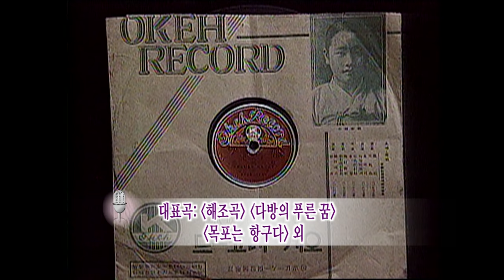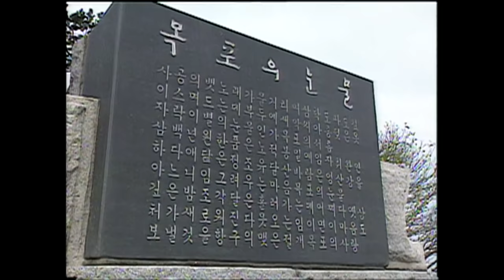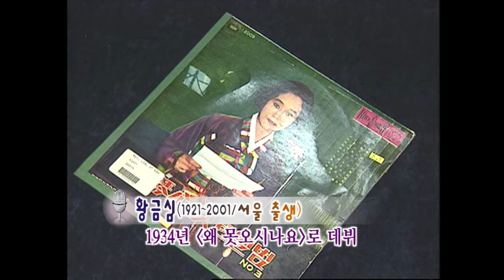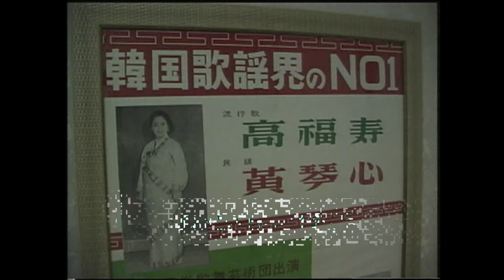가요무대 불멸의 명가수 / 고복수 백년설 이난영 송해 남백송 주현미 문희옥 최진희 [가요힛트쏭] KBS 2005.9.12 방송